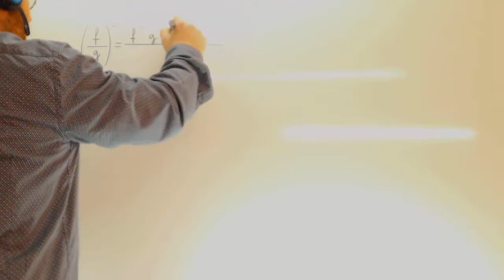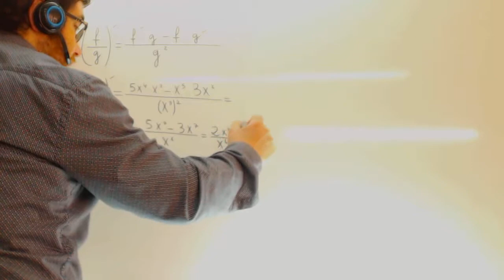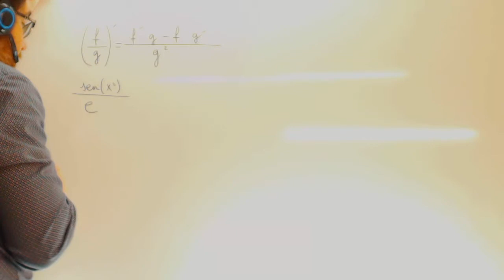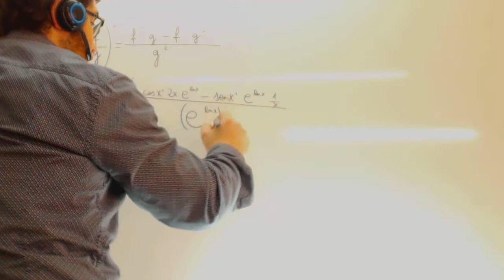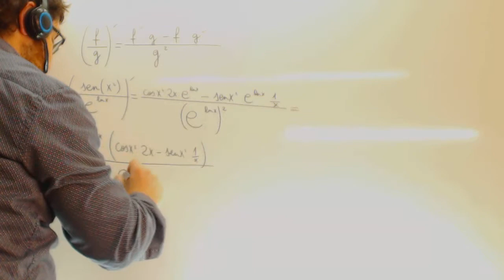Derivada de la division Matematicas 1 Bachillerato Academia Usero Estepona